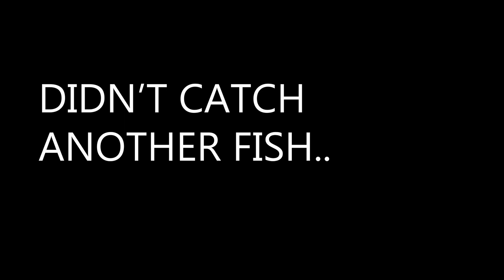Bass Fishing OVERLOOKED Urban Areas -- LOADED FIRE POND!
Sometimes you just have to send it and get some fishing done.  Your support means a ton, so thank you. LIKE THE VIDEO PLEASE!

Big shiny camera (Canon Rebel T7i)

What I edit on / use to make my videos:

Dell XPS 15.6 4k 9560

A Quick Summary of the Channel:
First off,  if you made it this far into the description, awesome; fist bump for that one, appreciate it. I’ll start with what a WaterHopper is in my mind and you may actually find that you are one as well.  A WaterHopper is anyone who always has fishing on their mind and/or is always ready to go at the drop of a hat.  Whether that be they have the gear with them in the trunk, (for me it's the gear and the kayak); or they just are always willing to join in the fun.  I hope you guys enjoy this compilation that is my successes, failures, and triumphs; sometimes all rolled into one video.  I’ll do my best to keep the content coming and improving every week.  Have a good one, thanks for the view, and Keep Waterhoppin’.

I want to add that all this applies to your version of love for the outdoors as well. (hiking, hunting, biking, etc.)